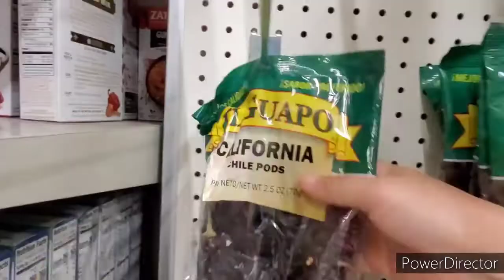Garnachas Veracruzanas con la vicky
Concintiendome con unas garnachas estilo Veracruz